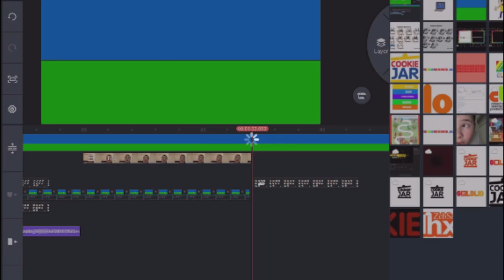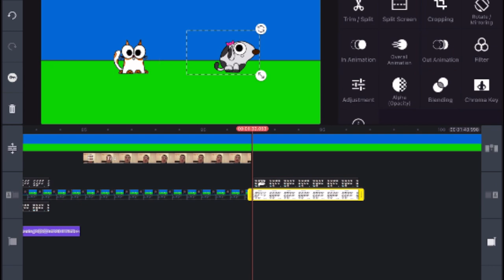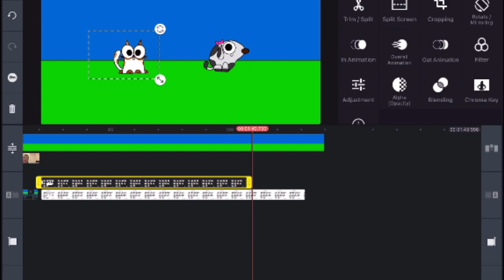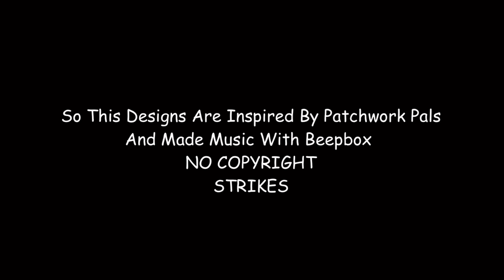Isabella & Daniel | S1 E5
The Animator Break The 4th Wall
In Isabella And Daniel.